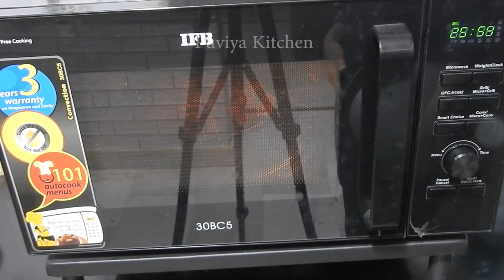Easy Grilled Fish Fry in Microwave Oven | Tasty Microwave Oven Fish Fry in IFB Oven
This is amazing easy grilled fish fry in microwave oven and making is very simple to prepare this tasty microwave oven fish fry in IFB oven and showing very quickly how to make grilled fish fry in microwave oven. You can prepare this grilled fish with in 30 minutes and taste you never leave this process, try once as showing the video of this fish tandoori grilled fish fry in microwave and enjoy!